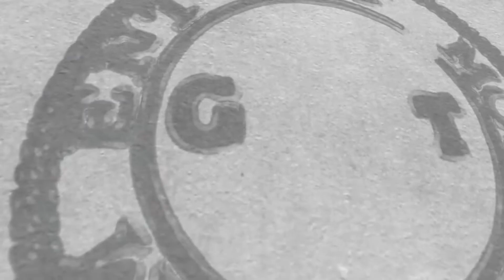Kiing Tay ft Cammy Bands - NoMo Prod. By Rj Lamont [Official Music Video] shot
Check out the Official Music video For Kiing Tay ft Cammy Bands - NoMo Prod.